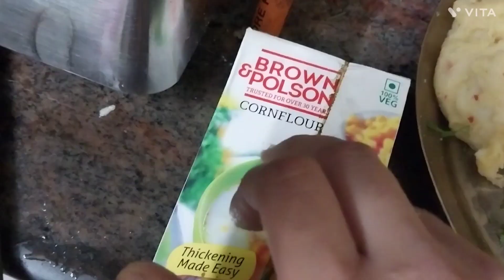Crunchy Snacks for your Party/how to make snacks at home easy/potatosnacks recipes| ARISHE WORLD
Today's video is on Easy Homemade Potato🥔Snacks which is too easy to make and too quick by Arishe's Tricks, I really enjoy in making these Snacks.Do and recreate and share your Snacks photo with me and share on my Facebook Page and get featured.

potato snacks
Crunchy Snacks for your Evening Party/how to make snacks at home easy/potato snacks recipes